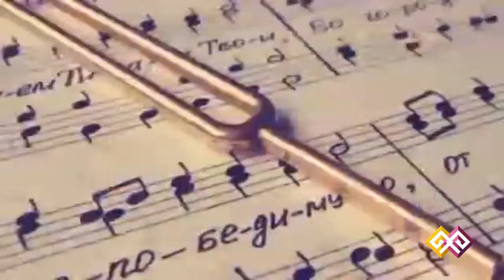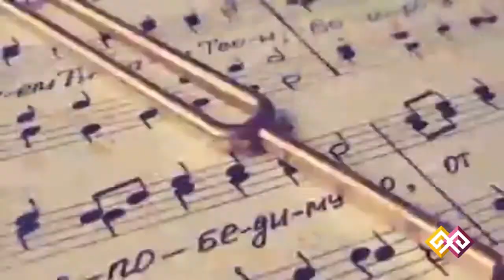"EXCLUSIVE" - Джон Андерсон